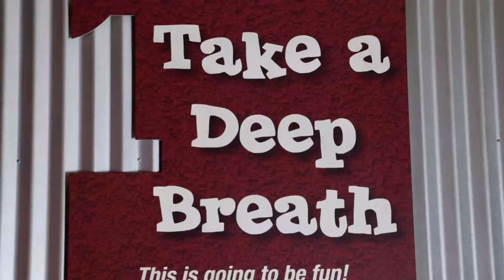Adventure: Coburg Pizza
Life is not meant to be lived in an easy chair. Whether its food or activity sometimes you have to take a chance. We can't be afraid to mix ingredients or try something new. Let me know what you think of our new pizza adventure video.